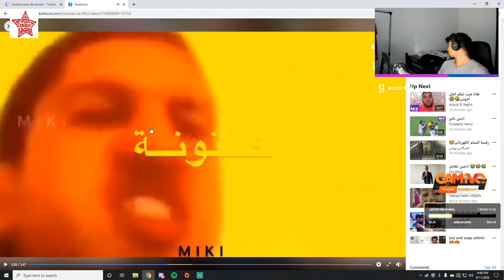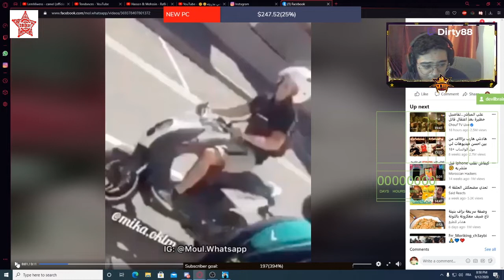Moroccan Streamers Highlights #8 | Sabiri Vs Oustada dialou 🤣🤣🤣